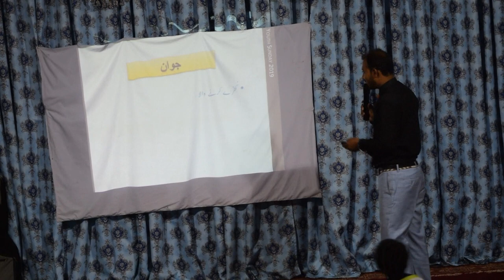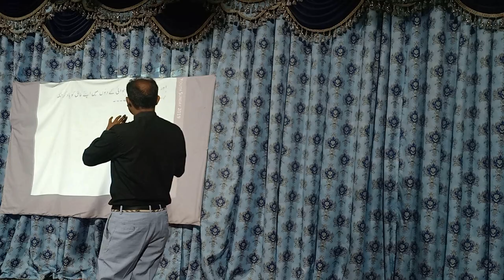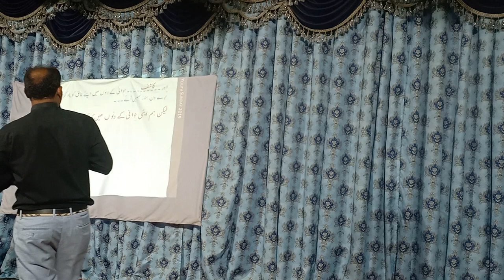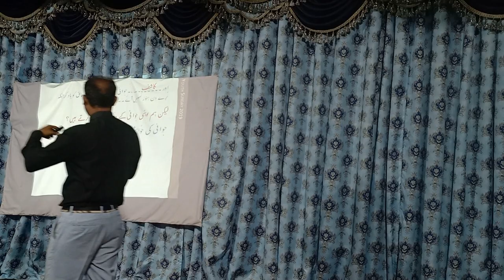Sunday Sermon 18 August, 2019 (Urdu Sermon) by Pastor Kashif Asmat | Josiah Fellowship Church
Josiah Fellowship Church is the largest and fastest growing church ministry in Pakistan

Follow Josiah Fellowship Church on Facebook:-

Church 24*7 Prayer Line No. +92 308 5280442